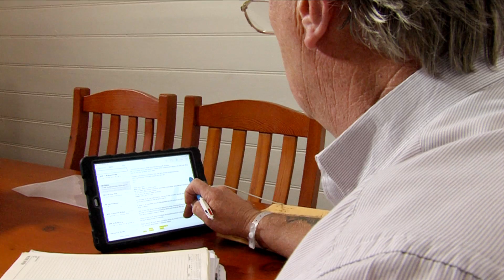Hospital in The Home - David's story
David Ferguson talks about his experience with Hospital in The Home at RPA Hospital, and how it enabled him to keep working and looking after his family.